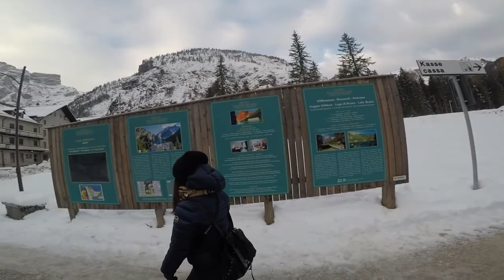GITA FUORI PORTA: LAGO DI BRAIES! [VLOG]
Benvenuti su questo canale! Dove troverete video principalmente di Gameplay, ma anche challenge, vlog e altro…Si migliorerà col tempo!